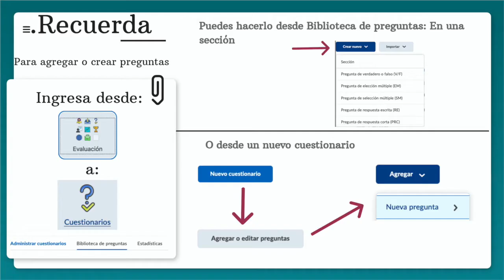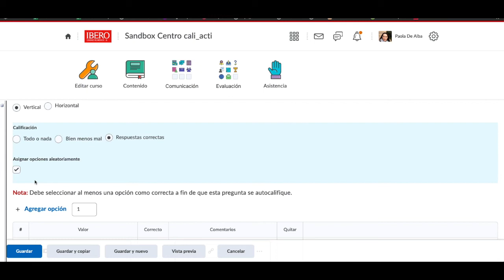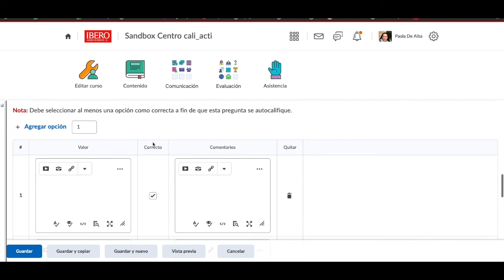Exámenes - Pregunta de selección múltiple (SM)